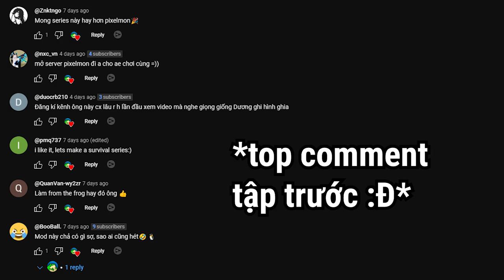Hang kinh vãi lol | Minecraft From The Fog Tập 2(END)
Chơi mod From the fog do mấy thanh niên trong kênh đề xuất. Mod Minecraft này vui phết.
 Hôm nay tui đi mine